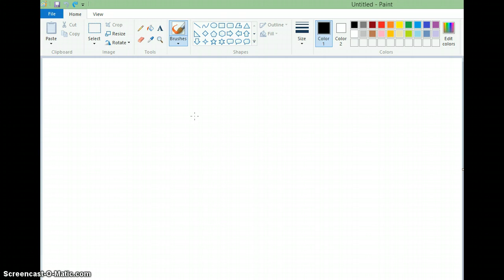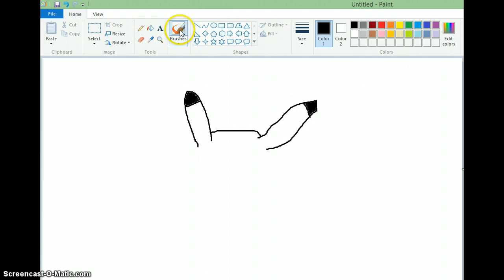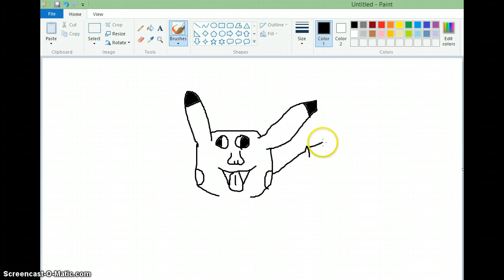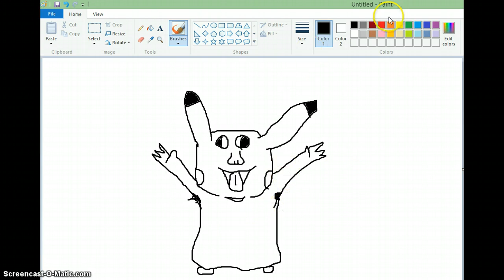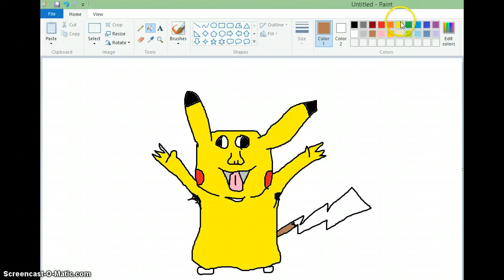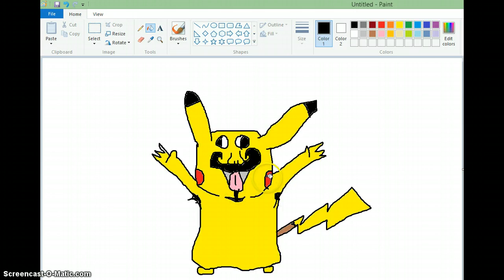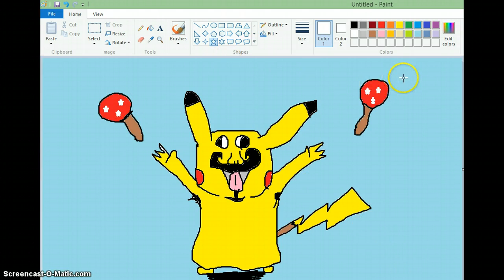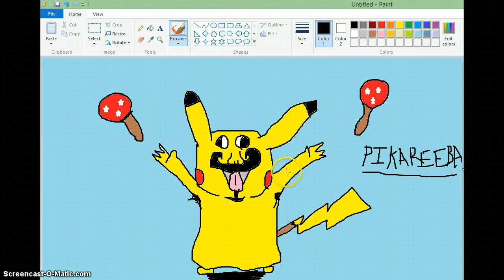Draw it Ep 1: MANCHU!!!!!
We talk about stuff while I draw a manchu!!! Make sure to leave suggestions for a new drawing!